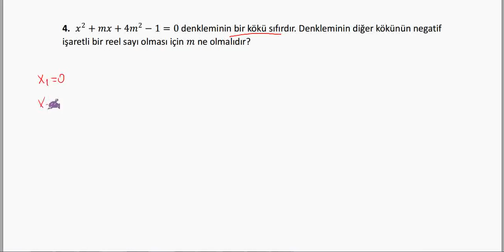11.sınıf İkinci Derece Denklemin Köklerinin İşaretlerinin İncelenmesi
BUders matematik çalışma kağıtlarından olan 11.sınıf ikinci derece denklemin köklerinin işaretlerinin incelenmesi çalışma kağıdına ait çözüm videosudur. Hazırlayan: Kemal Duran (Matematik Öğretmeni) adresinden özgeçmişe ulaşabilirsiniz.